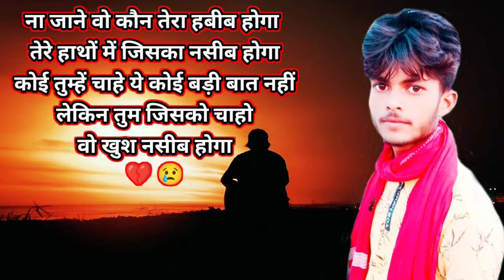कोई तुम्हे चाहे ये कोई बड़ी बात नहीं लेकिन तुम जिसको चाहो वो खुश नसीब होगा pyar mohabbat ki shayari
bhojpuri shayari
bewafai shayari
dil tuta huaa shayari
dard Shayari
mood off
pyar shayari
pyar bhara shayari
diwana shayari
hard atack shayari
gam shayari
shayari ka khajana
lalita shayari khajana
pyar me dhokha shayari
dil tut Gaya shayari
sarabi shayari
whatsapps status shayari
status shayari
status gam shayari
status sad shayari
status bewafai shayari
status bhojpuri shayari
dosti shayari
friends shayari
Dosti Shayari Friendship Shayari

shayari dard kya hota hai samajhne walon se pucho,
shayari dard ki dua,
shayari dard love,
shayari love dard bhari,
dard shayari likha hua,
shayari dard bhari likhi hui,
shayari dard bhari ladki,
shayari dard bhari love story,
shayari dard mein,
shayari mix dard bhare gane,
shayari mix dard bhari ghazal,
dard shayari mix song,
shayari mein dard bhari,
shayari mix dard bhari gazal,
shayari dard bhari mohabbat,
shayari dard bhari hindi mein,
shayari dard nayak,
shayari dard na,
shayari dard naat,
shayari dardnak shayari,
shayari dard nak wala,
shayari dardnak video,
shayari dard naam,
shayari on dard,
shayari on dard bhari,
old shayari dard bhari,
sher o shayari dard bhari,
dard shayari photo,
shayari photo dard bhari,
dard shayari pic,
dard shayari punjabi,
shayari dard song,